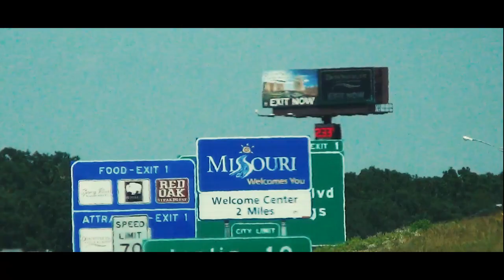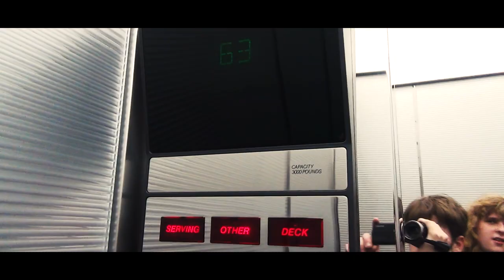The Texas Road Trip Preview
On July 13, 2019, the next big adventure comes out! This time, we take a two week trip to Texas, where we see a lot of friends, sights, and elevators!